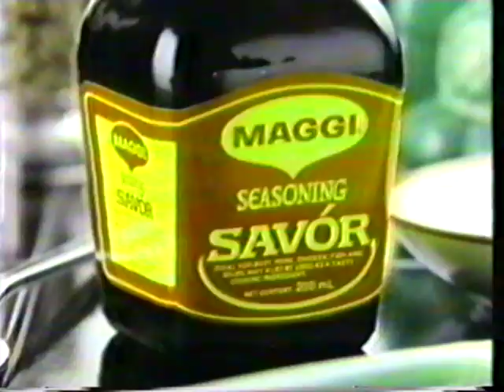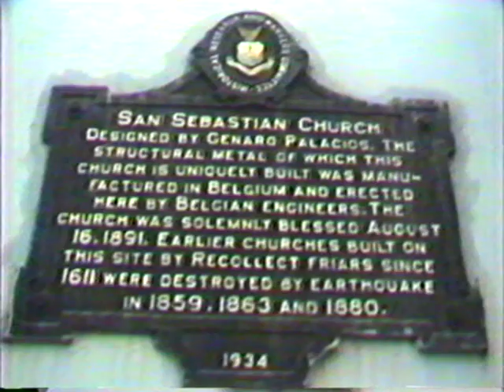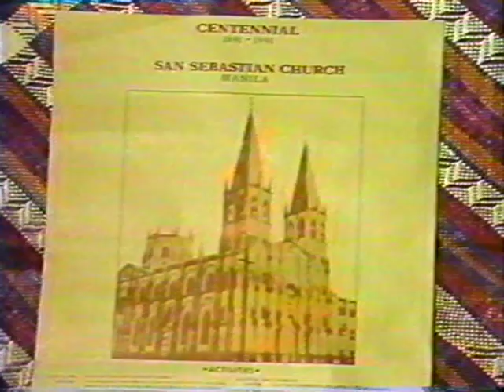Pagoda in Quiapo and all about Quiapo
Susan Calo Medina talks about Quiapo, the Pagoda and home of the  Ocampos. This show came out sometime in the late 80s to early 90s.